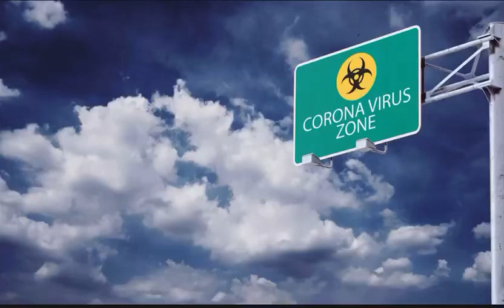Esperanza | Alexis Valdés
Esperanza | Mensaje para despertar en un nuevo amanecer después de la tormenta. Poema AlexisValdes Voz: Javier Gómez 🎙San Marcos Radio
AIRRadios Javier Gómez Locutor